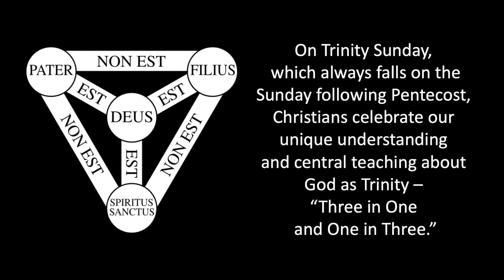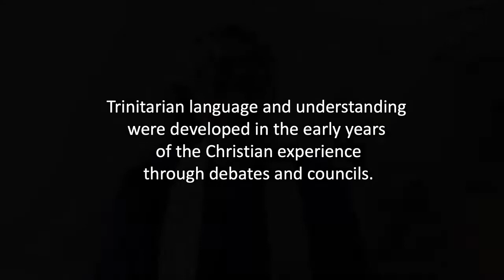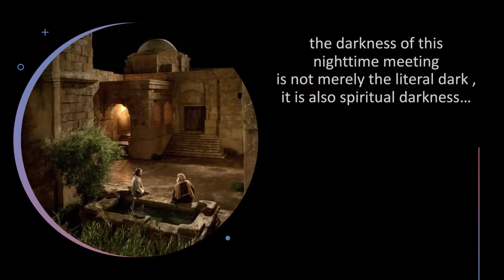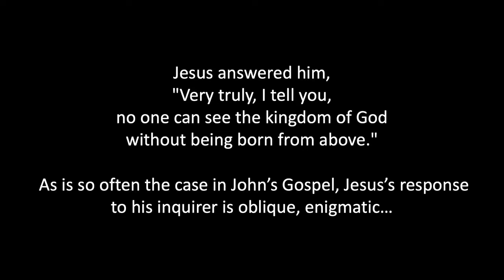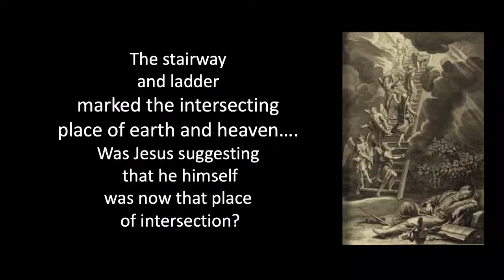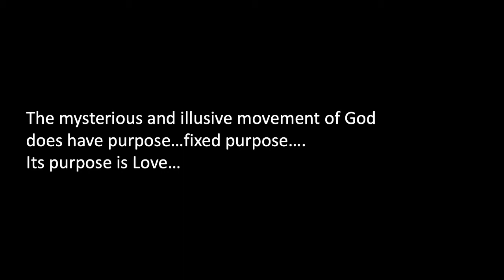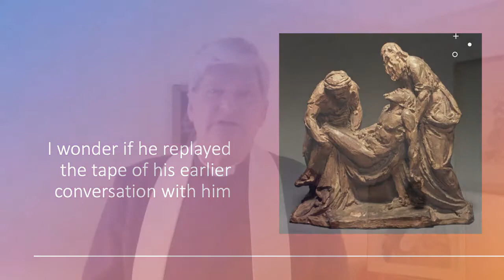Trinity Sunday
How can contemporary people understand and talk about God as Trinity today?  Nicodemus seems to offer a way forward.

The Diocese of New Jersey – Online Sermon
Trinity Sunday - Year B – May 30, 2021
Isaiah 6:1 - 8; Ps. 29; John 3:1 - 17
Preacher: The Right Reverend William H. Stokes, Bishop of New Jersey

If I have told you about earthly things and you do not believe, how can you believe if I tell you about heavenly things?  John 3:12